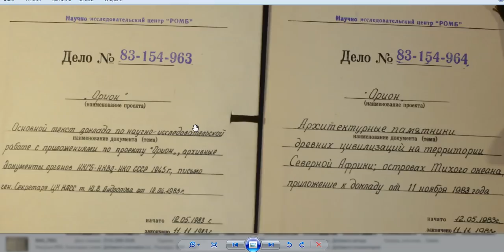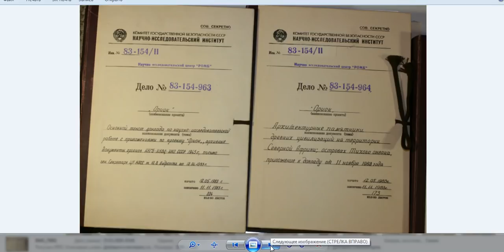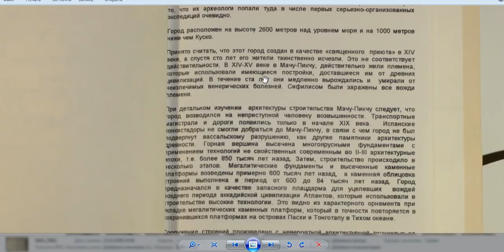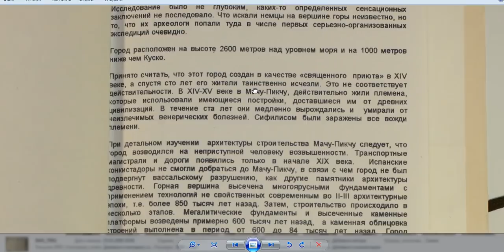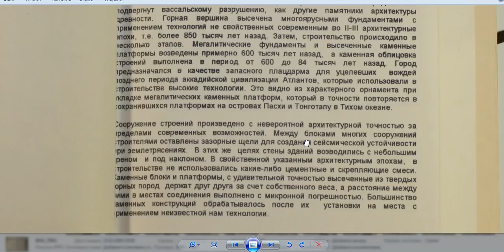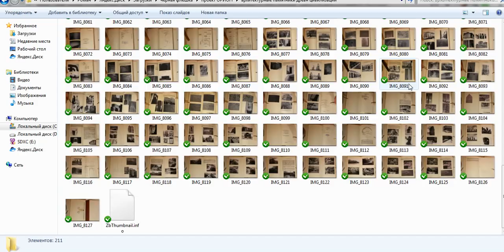ЧЁРНАЯ ФЛЭШКА ( проэкт орион )